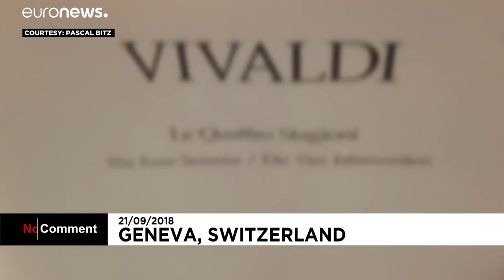Atraso de voo dá direito a concerto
Os músicos da Camerata de Léman puxaram dos instrumentos e deram espetáculo junto à porta de embarque, no aeroporto de Genebra…